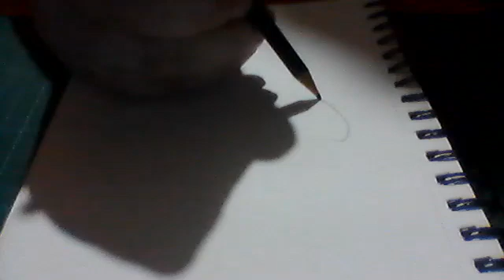pencil portriat demo 1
pencil portriat demo 1 hope you enjoy